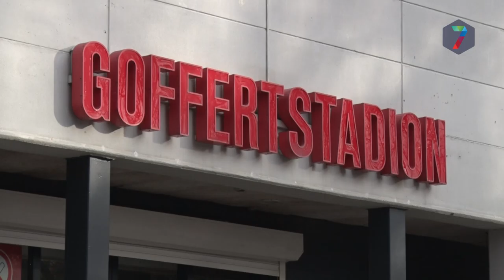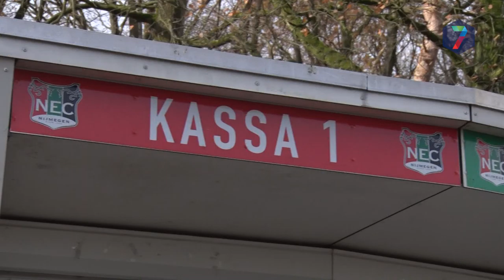NEC en gemeente Nijmegen: optie op koop Goffert Stadion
NIJMEGEN – Ze zijn er eindelijk uit, de gemeente Nijmegen en NEC: ze zijn een optie tot koop van het Goffertstadion overeengekomen. Al jaren probeert NEC stadion De Goffert, dat het in 2002 aan de gemeente verkocht, terug in bezit te krijgen.